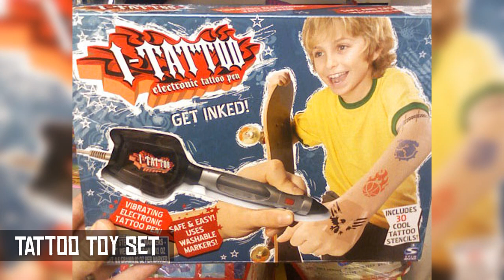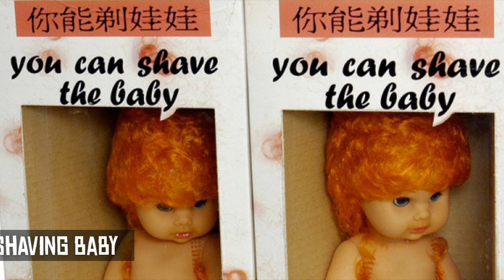10 Most Inappropriate Children's Toys Ever Made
Here are 10 inappropriate children's toys that are definitely not suitable for kids.

10 Most Inappropriate Children's Toys Ever Made